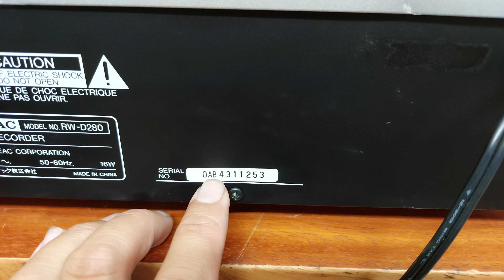(Đã bán) Đầu TEAC RW-D280 đọc đĩa CD và DAC không mồi 24bit 💵giá 3,5 triệu 📲0907223269 🏡Tp Thủ Đức